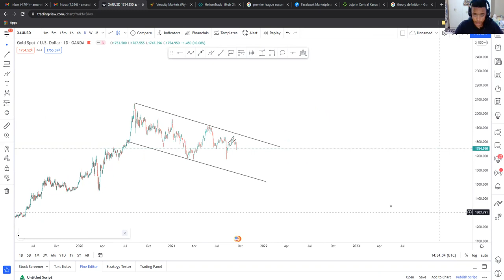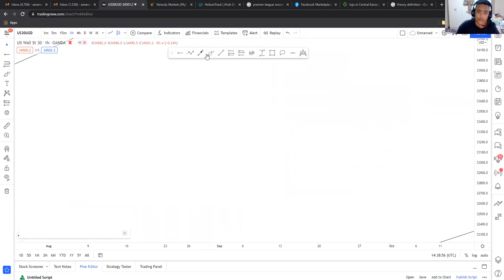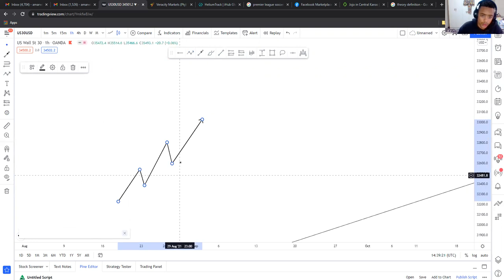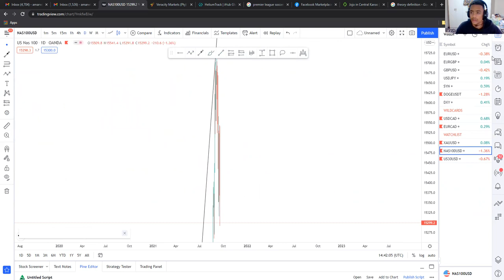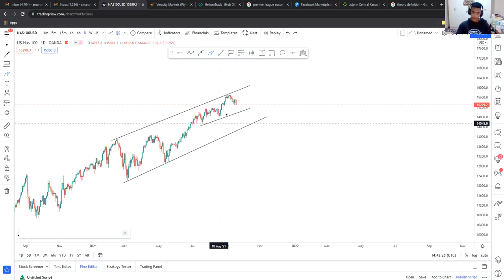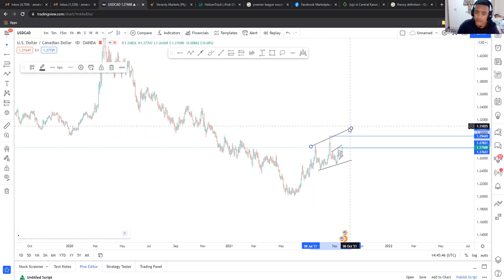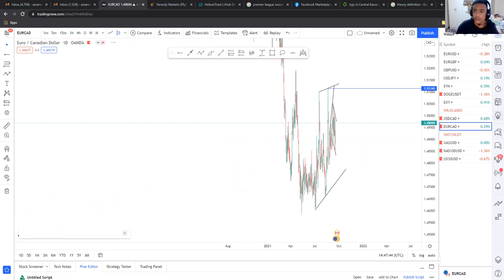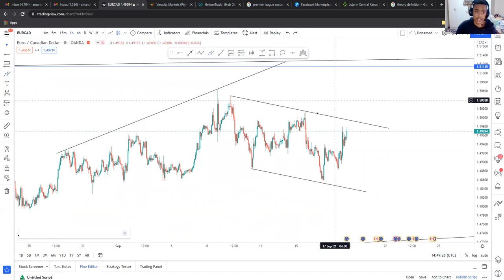MARKET ANALYSIS 19 SEPT 2021 GOLD, US30, NASDAQ100,USDCAD,EURCAD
19 SEPTEMBER 2021
MARKET ANALYSIS ON:
GOLD
US30
NASDAQ100
EURCAD
USDCAD